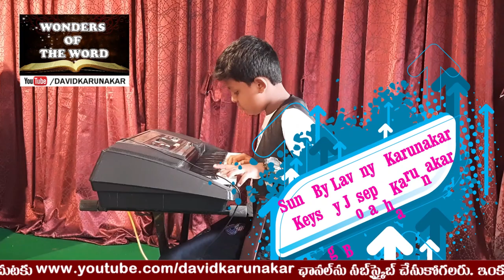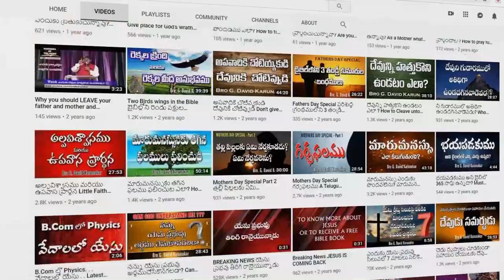Latest Telugu Worship Song || ఆరాధనకు పాత్రుడా || Aaradhanaku Pathruda || Lavanya & Joseph Karunakar